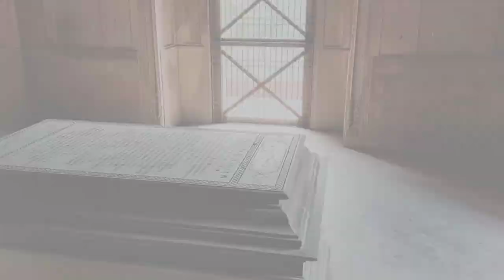Capturing the majestic Red Taj Mahal – where history meets vibrancy. 🕌 RedTajExploration VlogLife"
Agra, home to the iconic Taj Mahal, boasts rich Mughal history and architecture. 🕌 Explore the splendor of this UNESCO World Heritage site and immerse yourself in the cultural tapestry of the city.

Explore the enchanting beauty of the Agra Red Taj Mahal in this mesmerizing vlog! 🏰 Immerse yourself in the rich history and intricate architecture as we unravel the secrets behind this iconic monument. From the vibrant red hues to the intricate details, witness the Taj Mahal like never before. Join us on a visual journey through time and culture, capturing the essence of this UNESCO World Heritage Site. Don't miss the breathtaking views and captivating stories that make the Agra Red Taj Mahal a true marvel.

Embark on a mesmerizing journey through the cultural tapestry of Agra as we unveil the exquisite beauty of the Red Taj Mahal in this vlogging extravaganza. Immerse yourself in the rich history and architectural grandeur of this lesser-known gem, where the timeless allure of red sandstone meets the iconic silhouette of the Taj Mahal. From the intricate carvings to the captivating play of light at sunrise and sunset, our video captures the essence of this architectural marvel. Join us on this visual odyssey as we decode the secrets, stories, and breathtaking vistas that make the Red Taj Mahal a hidden treasure waiting to be discovered.

Agra Agra
Agra Airport
Agra ka tajmahal
agra ka ghaghra
agra taj mahal video
agra taj mahal tour
agra taj mahal yamuna nadi
agra taj mahal ticket price
agra taj mahal news today
agra taj mahal history
agra taj mahal news today live
agra taj mahal status
agra taj mahal vlog
agra red light area kahan par hai
agra red fort
agra red fort history in hindi
agra red light area name
agra red fort ticket price
agra red stone flooring
agra red fort tour
agra red fort live today
agra red fort history in tamil
agra redt drone view

CrimsonWondersTaj or RubyTajAdventures could be catchy and trending hashtags for your red Taj Mahal vlogging video.

2.  Mi amor.